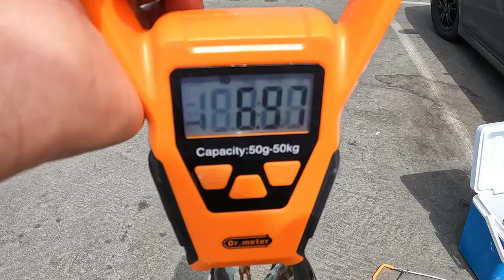Spearfishing Monterey for Lingcod and Diverse Rockfish Species!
Haven't gotten to hit the water in a while due to conditions being absolutely blown by the storms. So here is a video from last year that I wasn't planning on posting because I fixed the camera angle a bit too low and none of the shots are in frame!